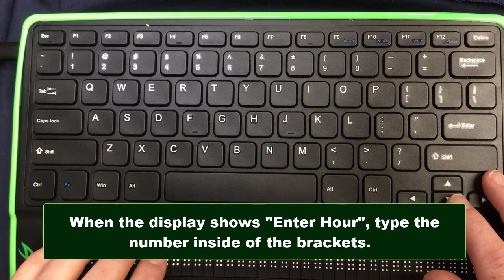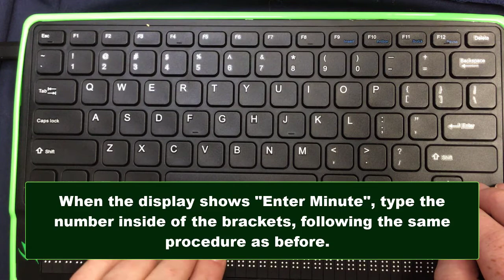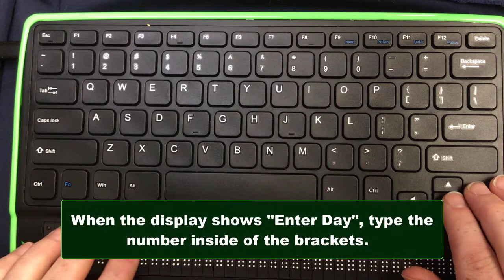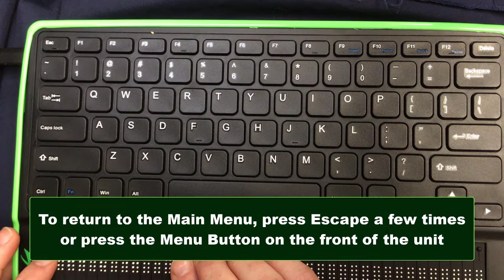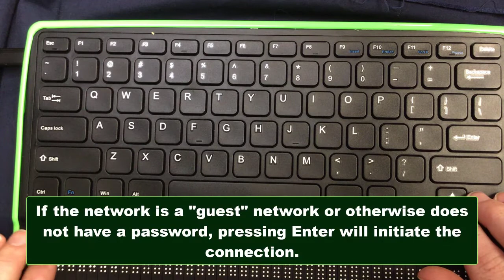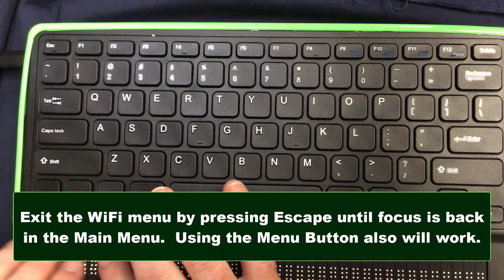Mantis Part 4: Setting Date/Time and Connecting to WiFi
This video is a walk-through of setting the date and time on the Mantis.  Also included in this installment is a demonstration of connecting the unit to WiFi